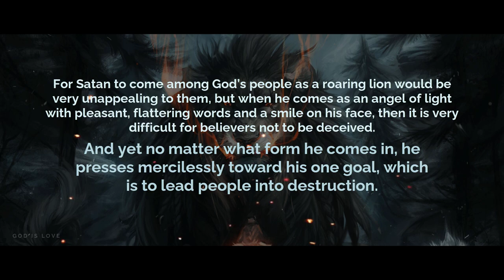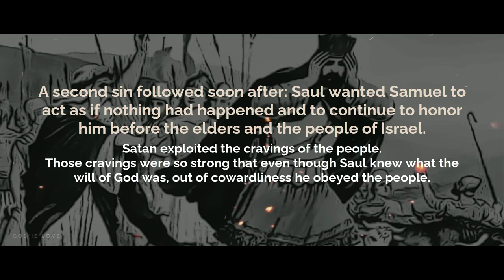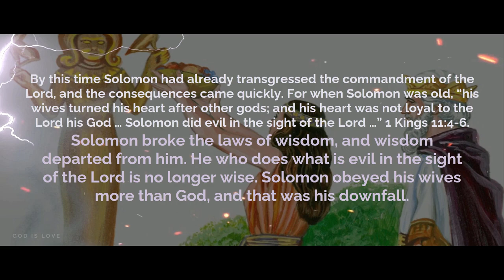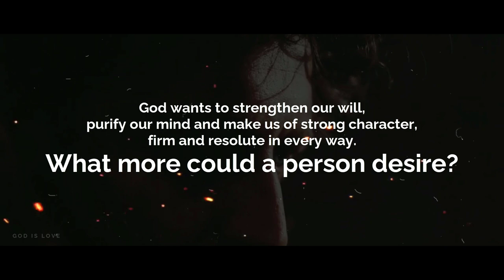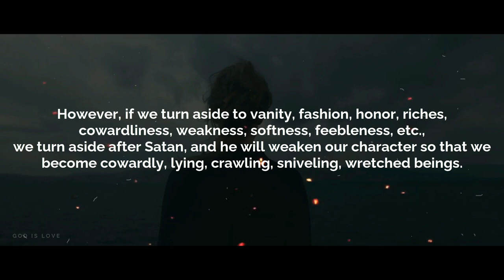Satan Doesn't Want You To Know This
It's not available in all country, but if you want to support this channel, you can click on the ''JOIN'' button, just at the left of the SUBSCRIBE button below the video. Example

When Satan works among God’s people, he takes advantage of their natural desires and tendencies and the things that are appealing to them.

Satan is very mindful of the things of man. He knows just what appeals to people, and he uses this knowledge to tailor enticements to their individual weaknesses. For Satan to come among God’s people as a roaring lion would be very unappealing to them, but when he comes as an angel of light with pleasant, flattering words and a smile on his face, then it is very difficult for believers not to be deceived. And yet no matter what form he comes in, he presses mercilessly toward his one goal, which is to lead people into destruction.

People serve Satan when they seek their own and when they go against the will of God and the leading of the Spirit...

00:00 - Intro
00:05 - How Satan deceives God’s people?
00:58 - Joshua lost the battle
01:20 - Saul had sinned against God
01:50 - Solomon broke the laws of wisdom
02:46 - Peter rebuke Jesus
03:29 - Satan also tries to deceive God’s people today
04:58 - Subscribe, Like & Support! (Outro)